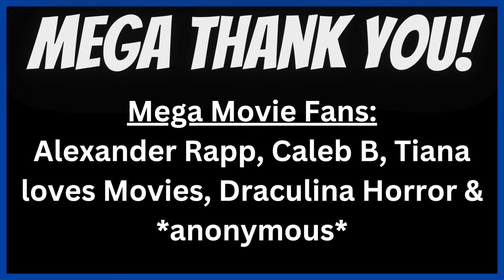Why Physical Media is DECLINING? - RANT!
Answers to the most important questions for physical media collectors.